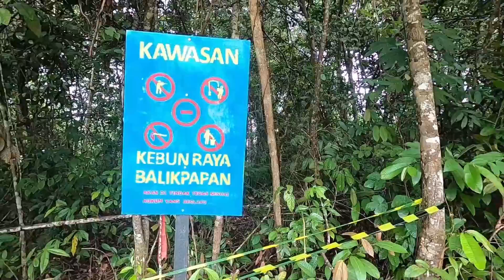Vlog Kebun Raya Balikpapan Episode 7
Vlog kali ini kita akan menelusuri patok batas yang mengelilingi Kebun Raya Balikpapan. Patok batas ini berfungsi untuk menandai wilayah Kebun Raya Balikpapan dengan Hutan Lindung Sungai Wain. Ada banyak kejadian seru saat kita menelusuri hutan nih, buat yang penasaran yuk langsung ditonton aja ya vlognyaa...

Info lebih Lanjut hubungi kami :
UPTD KEBUN RAYA BALIKPAPAN
Jl Sei Wain km 15 (Jalan Poros menuju Samarinda)